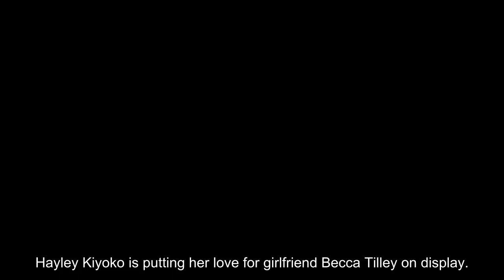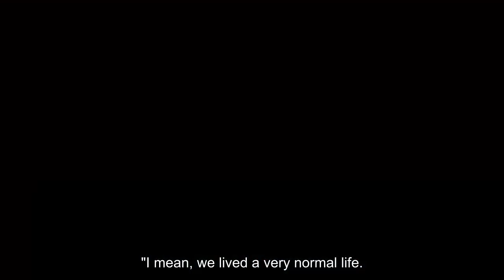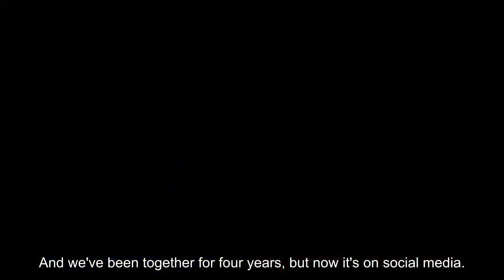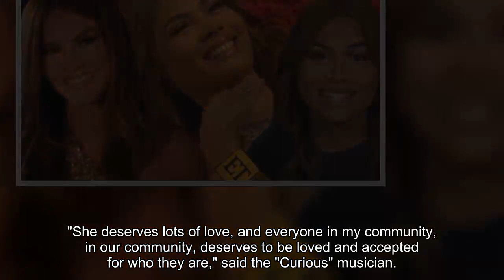Hayley Kiyoko Serenades 'Beautiful' Girlfriend Becca Tilley Onstage After Fifth Anniversary